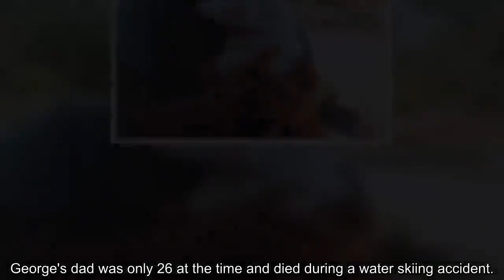Channel 4's George Clarke on the 'horrific' childhood tragedy he suffered aged seven